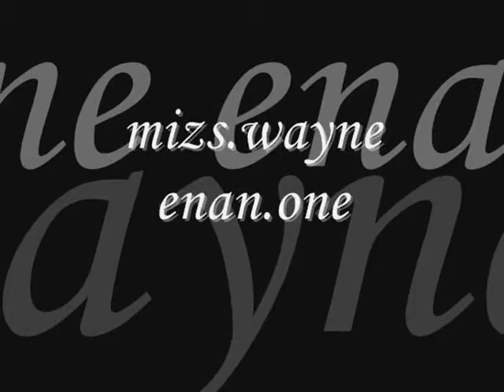wayne props asawa co.wmv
mahal na mahal kita yun lang
khit ganyan ka minsan d tayo
magkaintindihan poh